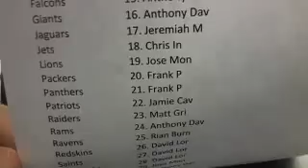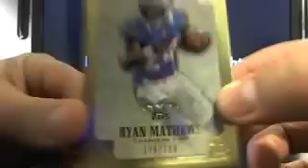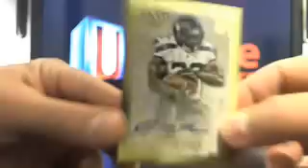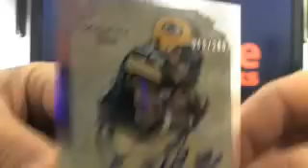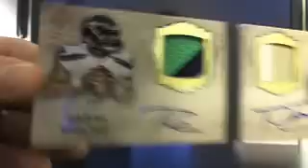Ultimateboxbreaks.com: 2012 Topps Five Star Football Case 4 Box Break 1